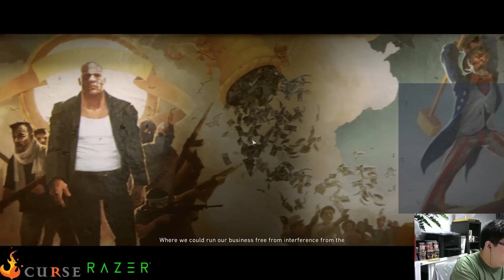[ENG/CHI/JAP] Tom Clancy's Wildlands FIRST TIME PLAY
Follow our streams live at Twitch!

Partnered with Curse Gaming and Razer